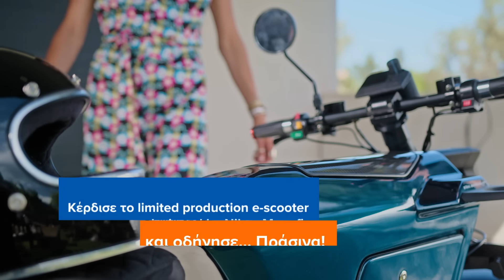Διαγωνισμός Πράσινη e-κκίνηση | Allianz Direct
🎁️ Διαγωνισμός Πράσινη e-κκίνηση ♻️

Κάνε νέο συμβόλαιο ή ανανέωση συμβολαίου & κέρδισε ➡️ το limited production ηλεκτρικό scooter designed by Nikos Manafis!

Συμπλήρωσε τον αριθμό συμβολαίου σου και μπες στην κλήρωση.

Ισχύουν όροι και προϋποθέσεις.